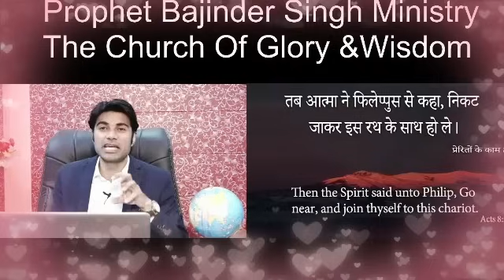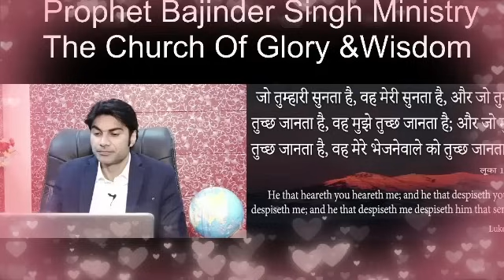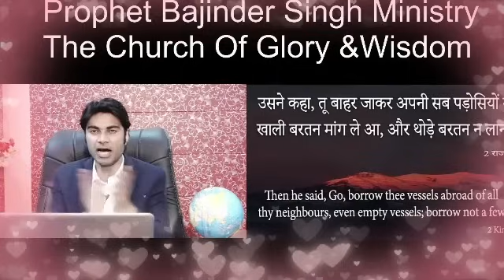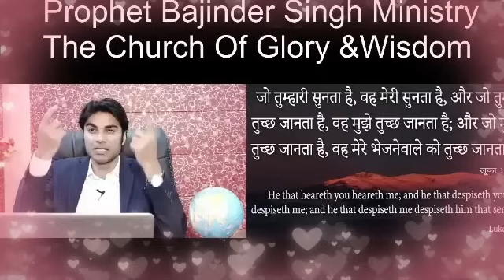MORNING PRAYER परमेश्वरआप के काम में आप को आशीष देगा आप के बंद काम चालू होंगे Prophet Bajinder Singh